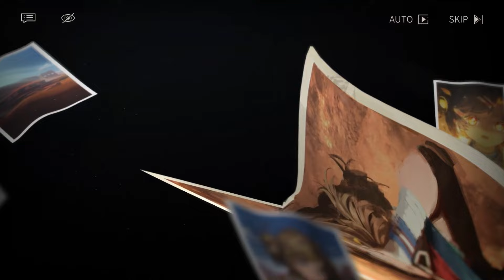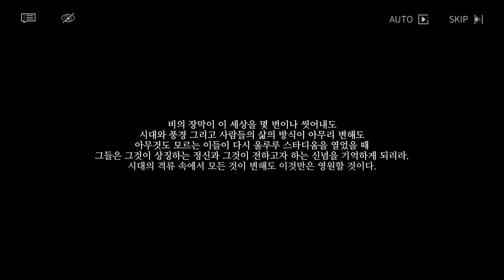[리버스: 1999] 이벤트 스토리 『부활! 울루루 대회』 #3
리버스:1999 이벤트 스토리

『부활! 울루루 대회』 #3